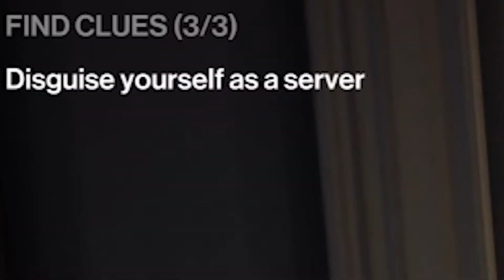Mr.Clean, right behind you.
Dollarama Mr.Clean is on his way to murder your entire family. Hitman 2, an absolute masterpiece of a game, if you are a psychotic serial killer that is. An undeniably enjoyable game for practicing mass murdering. So, Hitman 3 and Hitman 3 ps and hitman 3 psvr is coming out, honestly, at this point, I'm only writing
for the youtube algorithm. Nobody is going to read this anyway, what's the point, only 7 people watch my channel. Hitman funny moments/hitman 2 funny moments are really funny huh. funny, hitman 2 mod. Fortnite